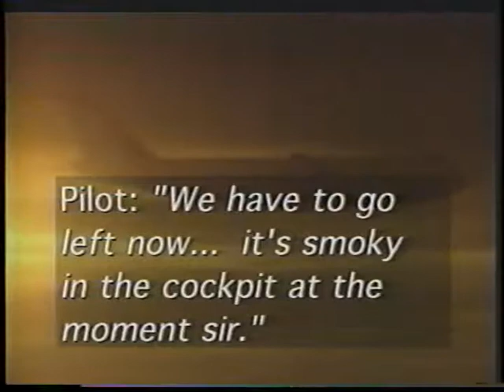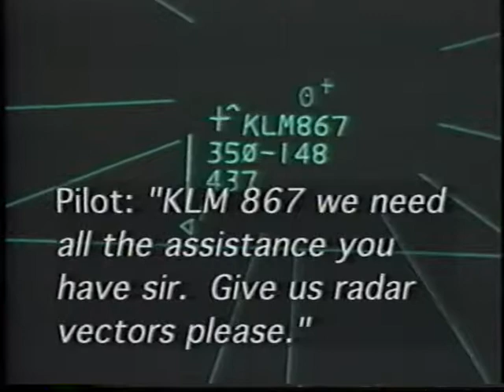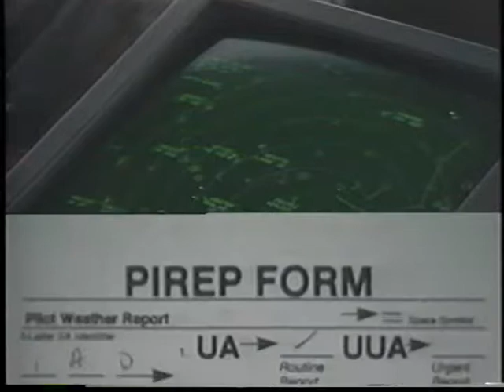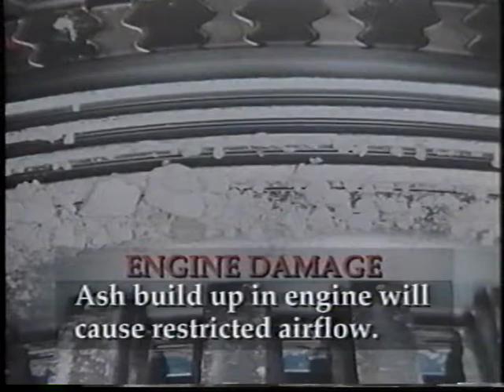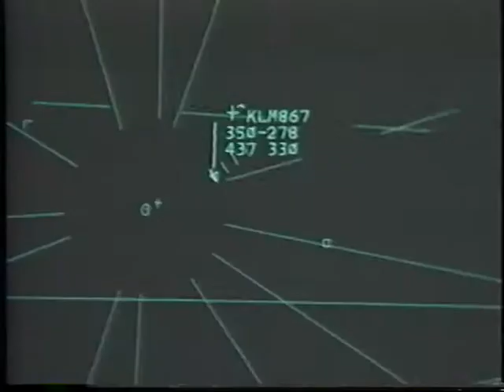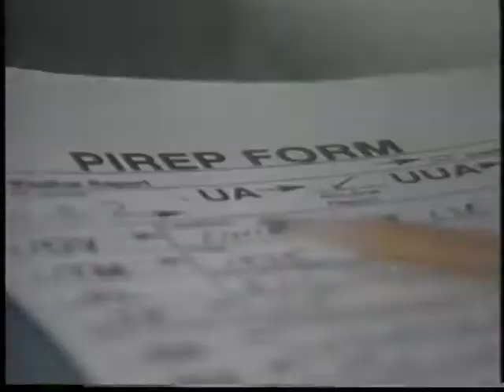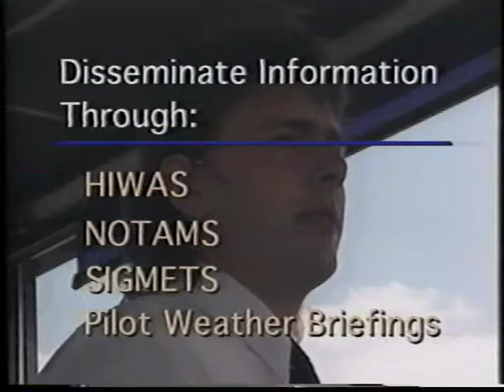Volcanic ash hazards to aviation: A briefing for air traffic controllers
FAA video from the 1990s (suspected 1995) documenting hazards of volcanic ash to aviation. The video's opening recounts the harrowing KLM flight 867 of 15 December 1989, in which ash from the eruption of Redoubt Volcano caused all four of the 747's engines to fail. The aircraft ultimately landed safely.

Since this video was produced for and distributed by the US Government, it is assumed that it is not subject to copyright.